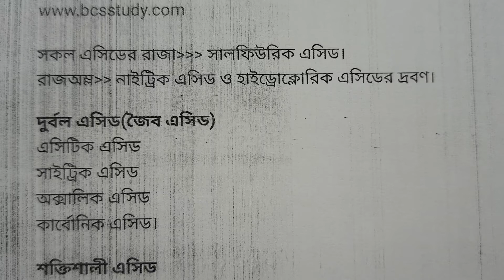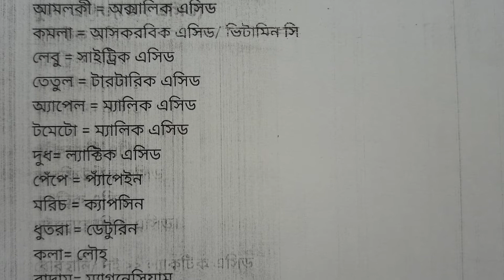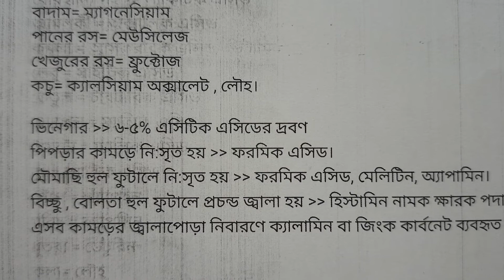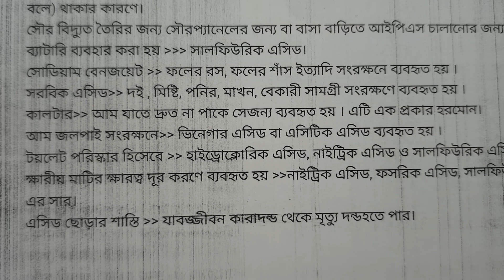এসিড নিয়ে কিছু গুরুত্বপূর্ণ তথ্য | জৈব এসিড | বিসিএস | সাধারণ বিজ্ঞান | Acid | BCS | General Science